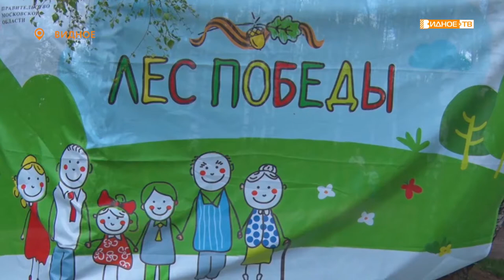ЛЕС ПОБЕДЫ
В Ленинском городском округе, как и по всему Подмосковью, продолжается эколого-патриотическая акция «Лес Победы». Одной из площадок муниципалитета стала набережная реки Купелинка. Жители микрорайона посадили именное дерево в честь своего героя, воевавшего за родину.